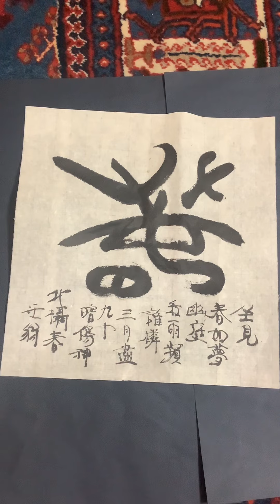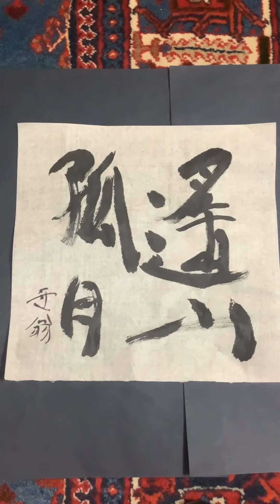石野容三の芸術。第300回。漢詩と書。